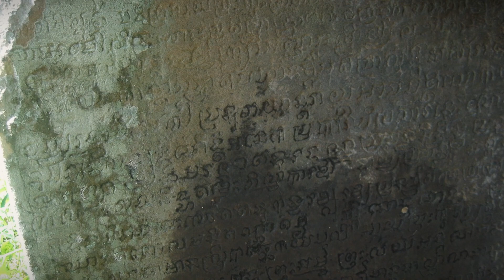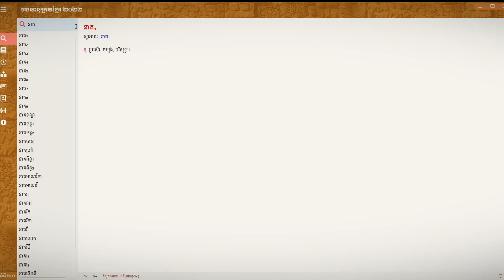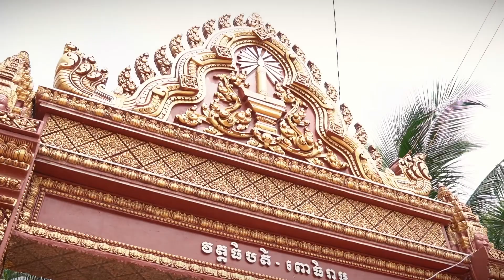ពិធីបំបួសនាគ នៅវត្តធិបតីពោធិរាម ស្ថិតក្នុងឃុំត្រីញ័រ ស្រុកពួក ខេត្តសៀមរាប